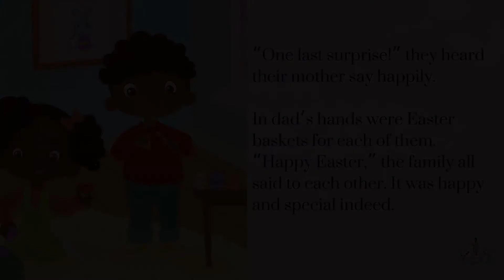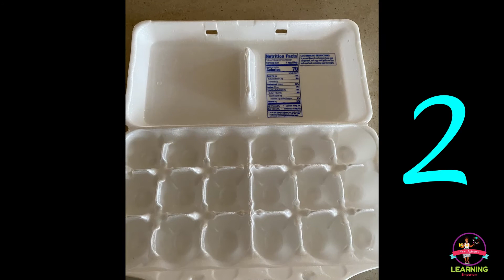Easter is Here! Let's Do a Special Activity and Read a Special Story🐰🐣🌈💜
Tune in as Mrs. Ashlee reads you a story that she created for this very different Easter. The story is about a brother and sister who work to make this Easter very special despite having to stay in the house. 🐰📚

After the story, watch an easy and fun activity that you can do to get ready for Easter and celebrate in a very special way just like the characters in the story. Activity starts at 4:21🖌🍭